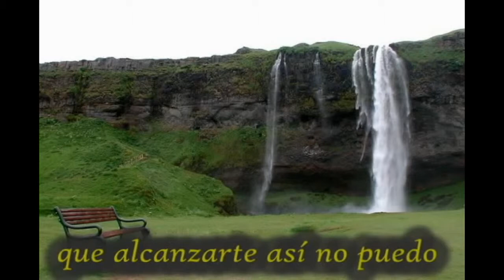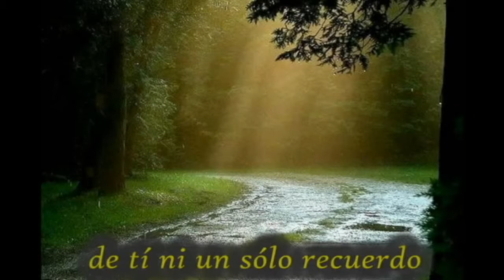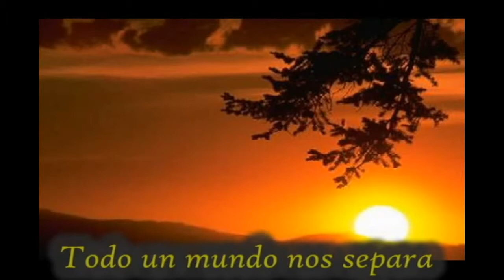CON MI CORAZON TE ESPERO ARS Roberto Ledesma Bolero Karaoke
Bolero de inspiracion de Humberto Suarez. n esta ocasion en Karaoke al estilo del gran Roberto Ledesma